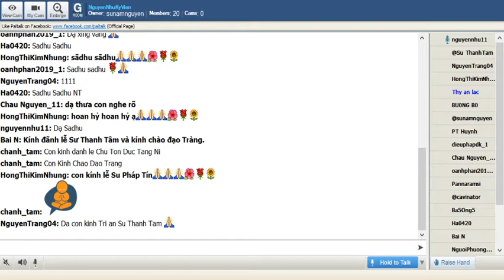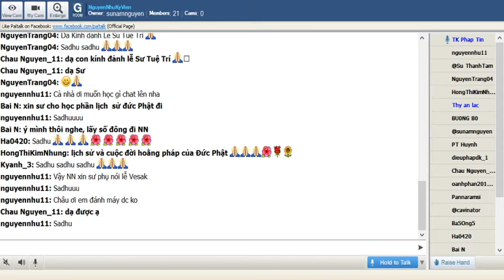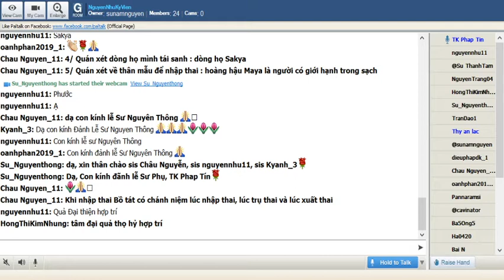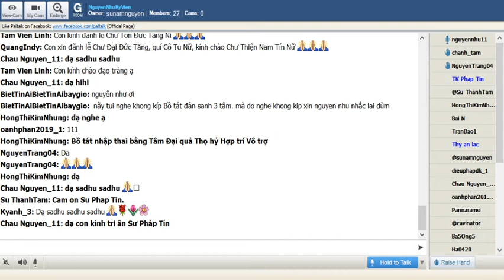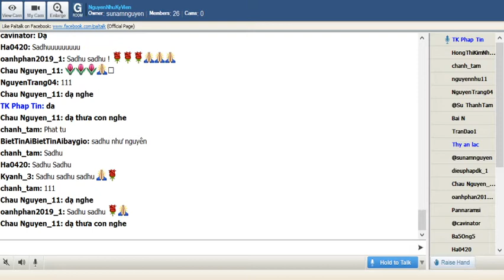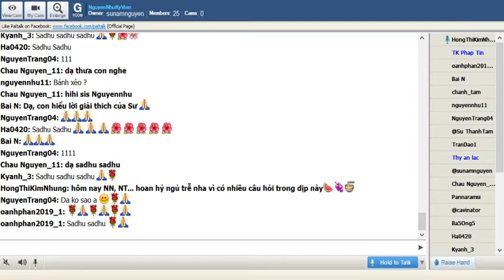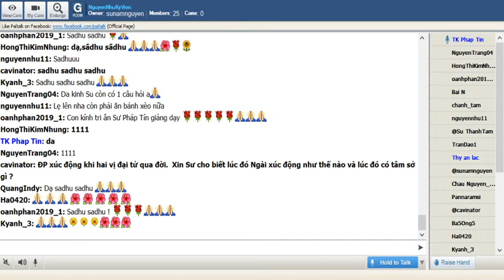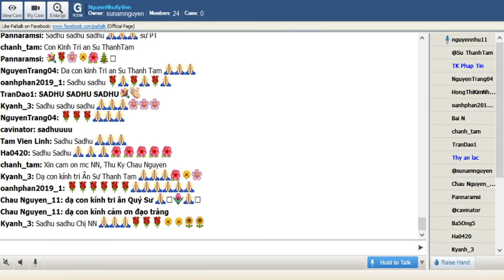07-05-2020_NguyenNhuKyVien Thứ Năm - ĐĐ Pháp Tín giảng " LỊCH SỬ ĐỨC PHẬT "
NguyenNhuKyVien Thứ Năm May 07-2020 - ĐĐ Pháp Tín giảng:" Lịch Sử & Cuộc Đời Hoằng Pháp Của Đức Phật "

*Ngày rằm tháng 4 : kỷ niệm ngày Bồ tát đản sanh, ngày Bồ tát thành đạo, và ngày Đức Phật nhập Niết bàn